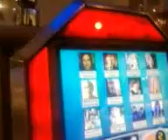Bowling with kate and chelsea :'D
for my birthday, 15 yee old ;D